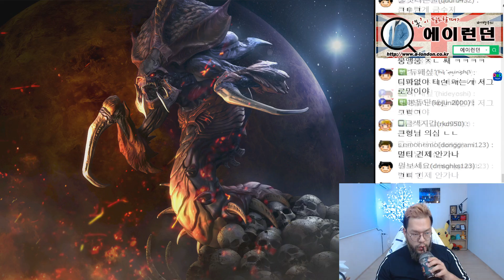[홍구]끊임없이 나오는 울트라로 테란을 압박한다! 빌드명 '미친저그' // VS조기석(T)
18.12.10 방송분